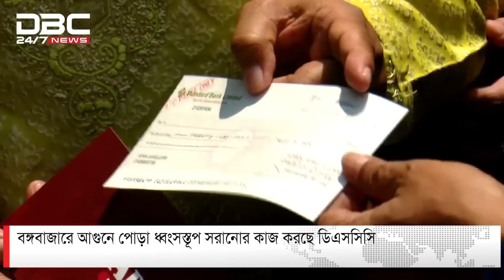'বেলা তিনটার পর ক্ষতিগ্রস্ত ব্যবসায়ীদের তালিকা প্রকাশ' | DBC NEWS